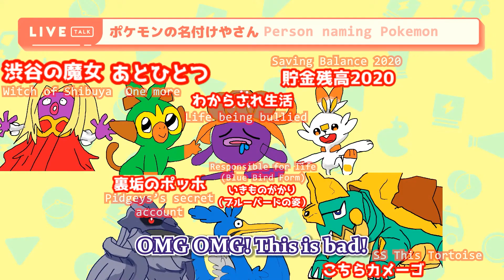Subaru viewers get second hand embarrassment from her opening [Hololive/ENG Sub]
【生スバル】寿司屋昴しゅばあああああああああああああああああ！！！！！Cooking Sushi 【ホロライブ/大空スバル】